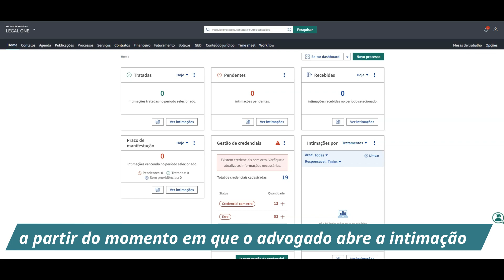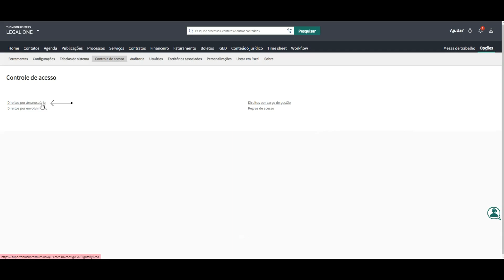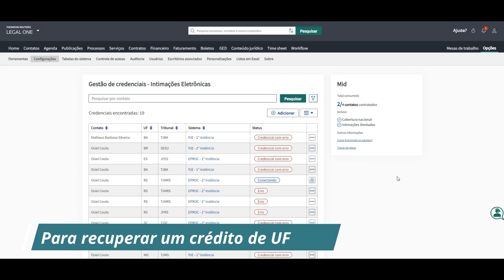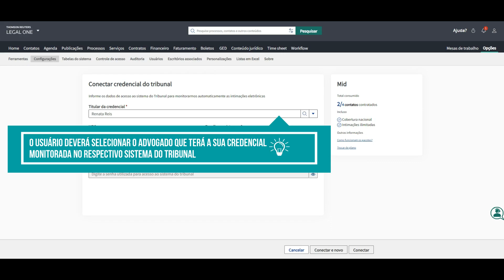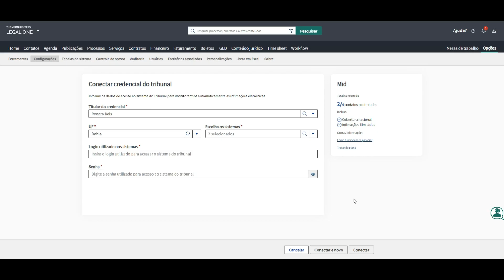Intimações Eletrônicas - Configuração de Controle de Acesso e Gestão de Credenciais